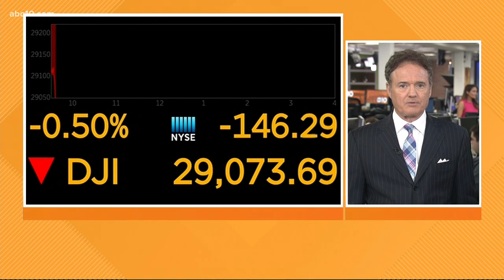Business Headlines: Chicken sandwich with donut bun sold at KFC